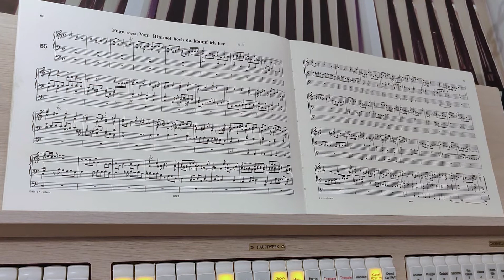Vom Himmel hoch, da komm ich her | BWV 700 | J. S. Bach (1685-1750)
For the third Sunday of Advent, we today again hear a chorale arrangement by Johann Sebastian Bach on the chorale "Vom Himmel hoch, da komm ich her". I already recorded a smaller arrangement for the first Advent, but today's arrangement is stronger, more penetrating and more demanding. It is a fugue for 5 voices, with each verse line heard as cantus firmus ultimately in the pedal, supported by a powerful 32' contrabombarde stop.
I am happy to have 111 subscribers on YouTube by now, and wish all listeners a happy 3rd Sunday of Advent!

I recommend listening to this recording with high quality speakers or headphones to pick out subtle details like the response of the (virtual) pipes and micro detunings.

To support my projects I gladly accept donations of any amount:

Gespielt auf meiner Gloria Concerto 350 Trend DLX von Kisselbach mit Orgelschuhen von @diamantdanceshoes. Aufnahme mit zoomh2n.